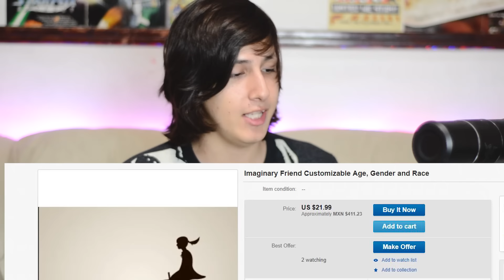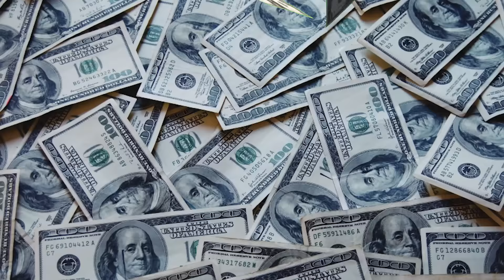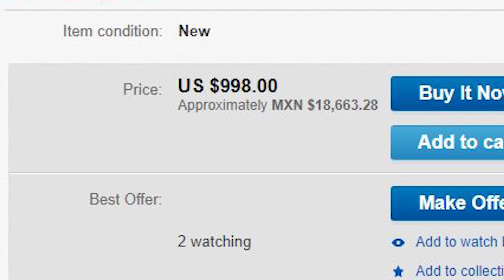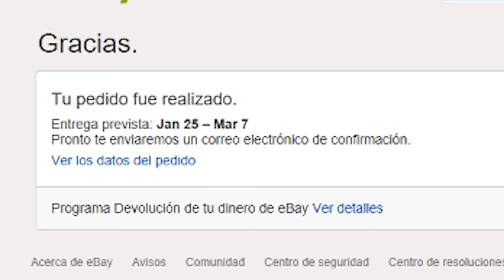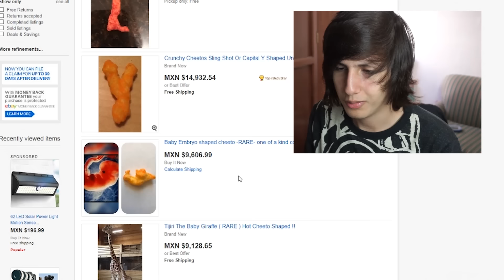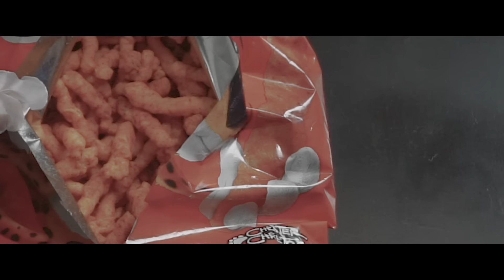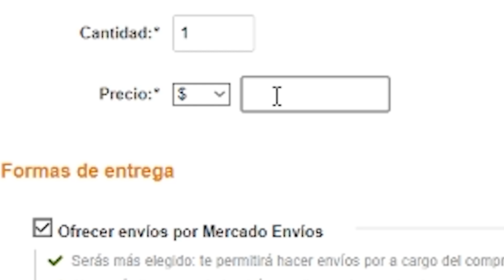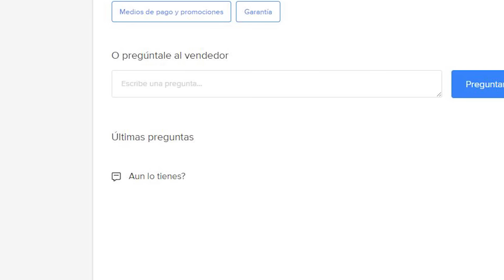Como hacerte MILLONARIO con un CHEETO!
He vuelto! Empezamos el año de buena forma chavos! AJUA!